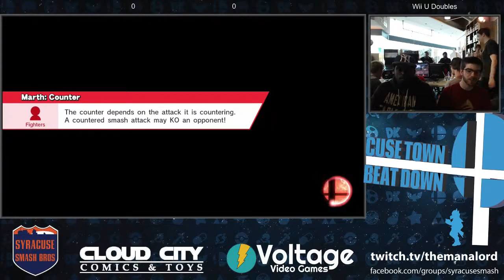Noe3+MAHG|Guidosaur vs SCRBCasual+Tay Roc - Cusetown Beatdown 3 Wii U Doubles